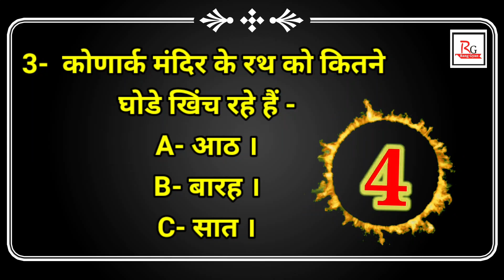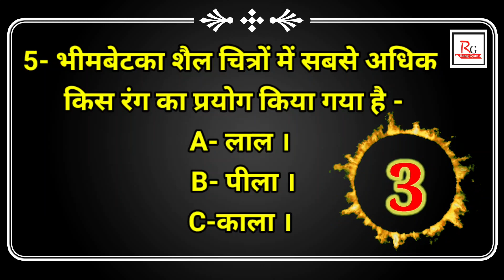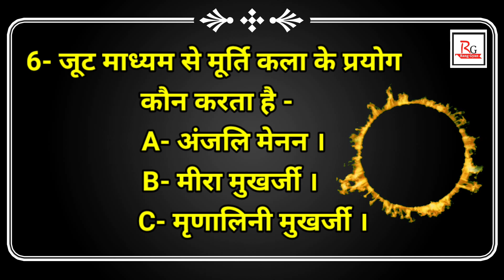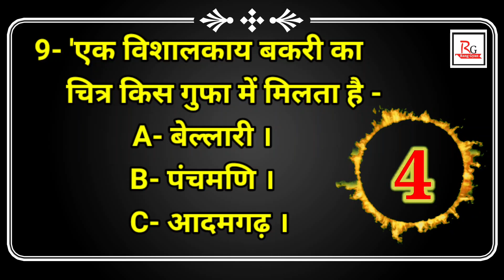कला प्रश्नावलीPart#114 Art MCQ'S for TGT,PGT,NET,JRF,NVS,KVS,UK UP board other exam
Mek.com- कला प्रश्नावली(Rapid Fire) Part#114 Art MCQ'S for TGT,PGT,NET,JRF,NVS,KVS, uttrakhand board up board other exam हेतु बहुत ही महत्वपूर्ण प्रश्नोत्तरी, Art question कला के छात्रों के लिए महत्वपूर्ण प्रश्नोत्तरी